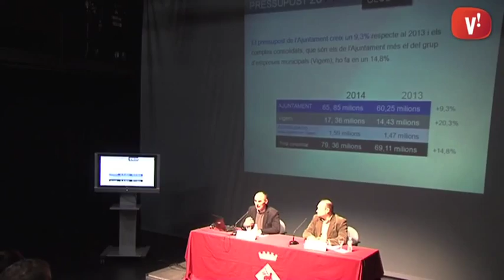El Consell de Ciutat celebra el seu primer aniversari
Ha passat un any des que es va constituïr el Consell de Ciutat i toca fer balanç. A la reunió anual a la sala petita d’Àtrium, els tres grups de treball (mobilitat, acció comunitària i igualtat) van presentar l’evolució de les seves iniciatives.

La millora del transport públic entre Viladecans i Barcelona, la connexió ràpida amb l’intercanviador de Cornellà o l’accés a l’Hospital de Sant Boi van ser algunes de les reclamacions que es van tractar en el debat posterior.

Tot seguit tenia lloc l’Audiència Pública, on el govern municipal va presentar els pressupostos a unes grades que ocupaven una vuitantena de veïns. Les principals qüestions del públic van girar al voltant de l’atur, l’atenció a les persones, la reforma de la Plaça Constitució i les actuacions al barri d’Alba-Rosa.

Totes aquelles persones que vulguin consultar en detall el pressupost municipal ho poden fer a través de la seu electrònica de l’ajuntament de Viladecans.